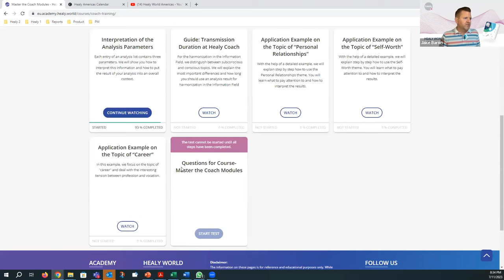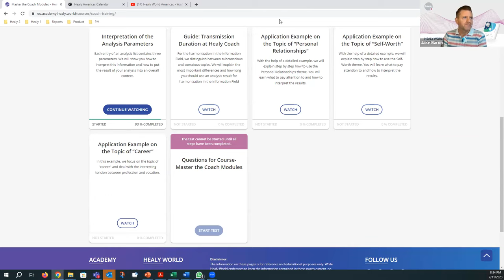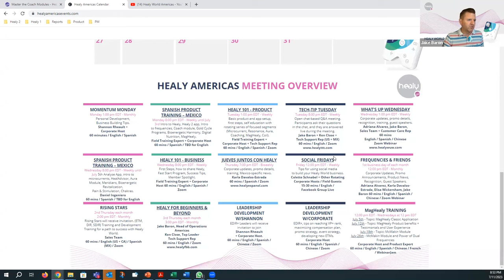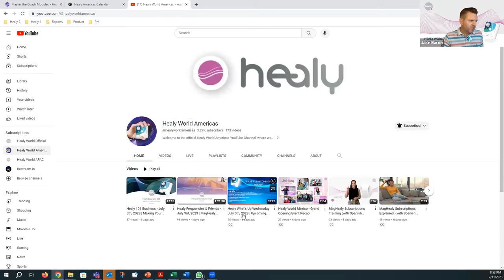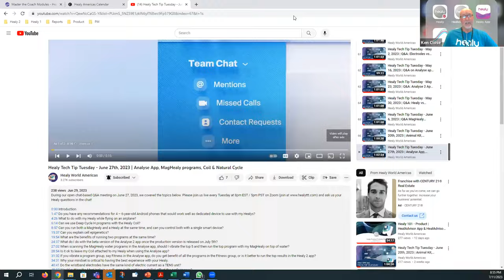Healy Tech Tip Tuesday - July 11, 2023 | Resonance Analysis, Program Duration & MagHealy Use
During our open chat-based Q&A meeting on July 11, 2023, we covered the topics below. Please join us live every Tuesday at 8pm EST / 5pm PST on Zoom (join and ask us your Healy questions in the chat!

0:00 Introduction
2:32 What’s the status of the new HealAdvisor Analyse 2 app launch?
6:52 When doing a Resonance analysis and then vibrating those programs for people, what’s the difference between that and just using the Healy with the Coil with programs in the Healy app?
15:10 Why do you only need to vibrate programs in the Analyse app for just a few minutes but the programs in the Healy app (using microcurrent, the Coil or MagHealy) need to run for 20 – 60 minutes or more?
21:44 Is there a way to turn off the loud ding that sounds after an analysis is completed in the beta version of the Analyse 2 app?
24:00 When you run a Resonance analysis on the MagHealy programs in the Analyse app and then run the results, do they get delivered to you via the Healy device?
28:00 Tips on how to properly care for your adhesive electrodes.
31 :50 Where do you find the Coaching modules?
35:47 Can you use the MagHealy while it’s charging?
40:11 What’s the difference between the Healy Professional Edition and MagHealy Professional?
41:36 If I have issues with both my knee and my hand, if I place my hand on my knee and put the MagHealy on my hand, will the MagHealy then help with both locations?
43:05 In what sequence should we run the Analyse app and Healy app?
50:47 How to view our Healy Americas meeting schedule and how to access meeting recordings
57:45 Does the MagHealy have a quantum sensor, and if so, can it shut off before the full listed duration of the program being run?